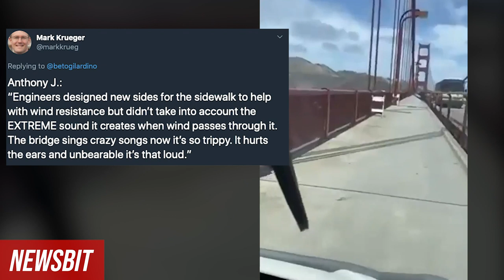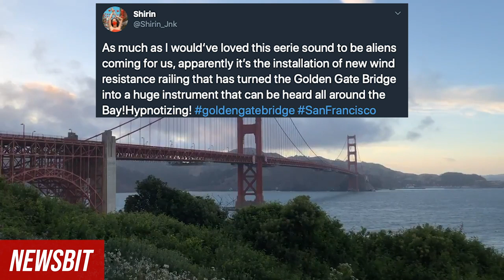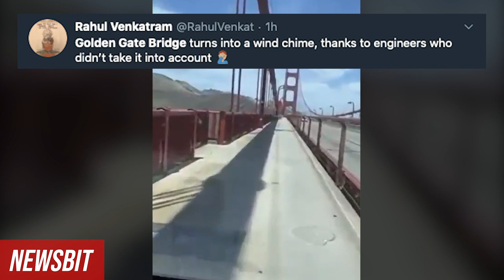Golden Gate Bridge sings after redesign during High Winds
on June 5 many people reported loud noises coming from the Golden Gate bridge! The deafening noise was So loud that it was considered unbearable by Bay Area  residents.
Some says it sings like an instrument.
Reason may be due to the new railings installed to reduce wind.

How will this  effect the Black Lives Matter/ George Floyd Protest on June 6?
Protest underway!

Thanks for everyone that got great clips of this moment!
S/o to Shirin Jafari for the video at the end.
We love giving credit where its due.